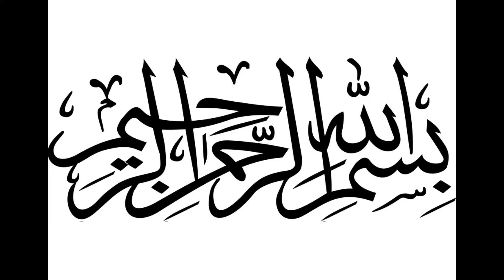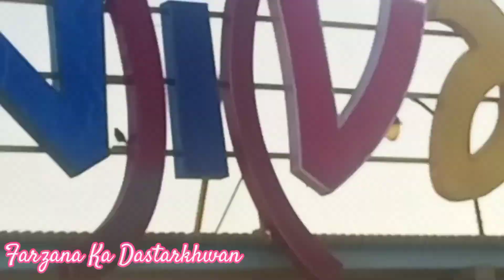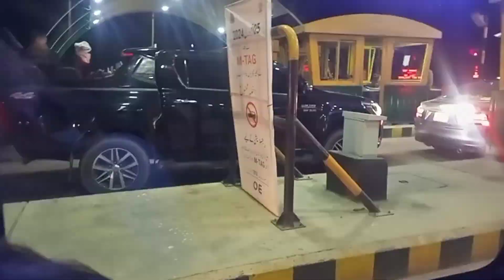Aaj Hum Gay Bahria Town Karachi Pakistan ll Bohat Maza Aya 😍 ll fkd bahriatownkarachi..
Karachi

In Today Vlog You Will Find:-

I hope You Will Enjoy The Video Follow Us Alot.

Must Watch !!